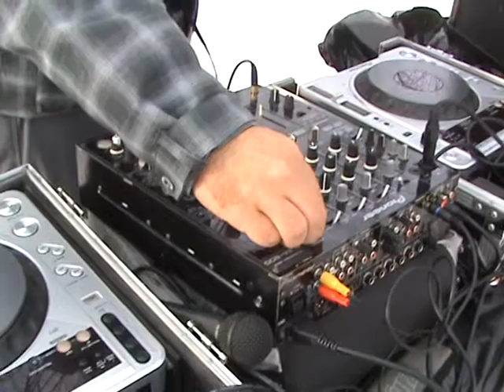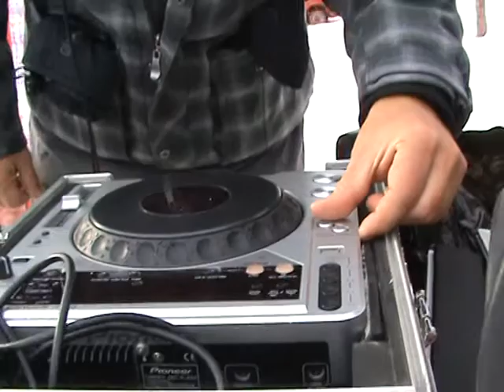Ski opening - zurka poznatih (Zeka, Nigor, Nenad Okanović, Ajs Nigrutin) na Staroj planini 2 deo